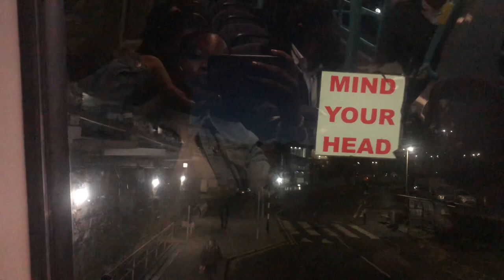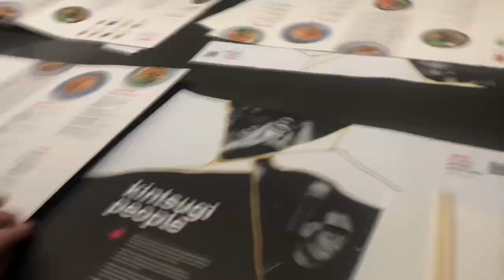Life in Aberdeen #1: Lots of cooking, eating and school + Having dinner at Wagamama Aberdeen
Hey Loves!

In today’s video, I share with you a few days since I’ve been at Aberdeen, Scotland.

I’m open to Collaborations and Partnerships

Love, Chika🤎